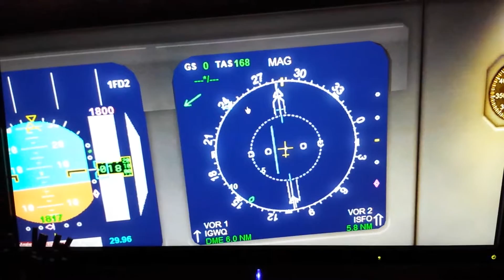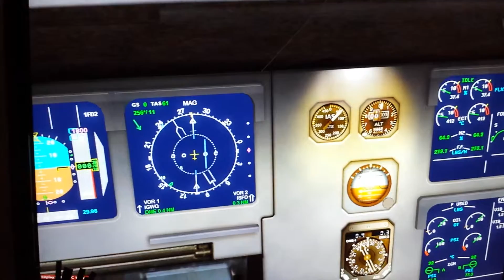October 25, 2015